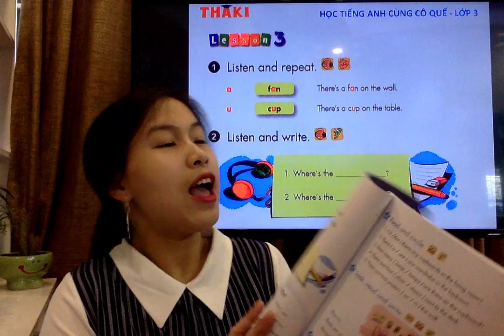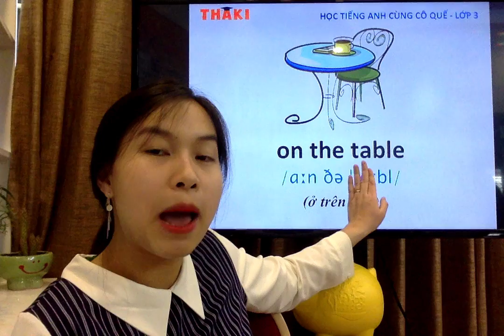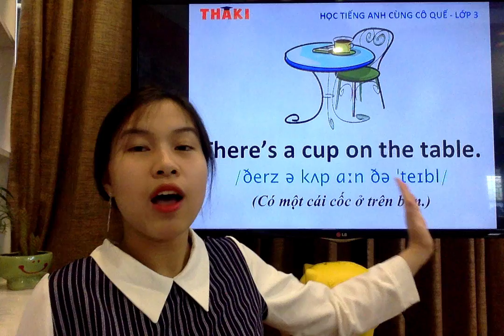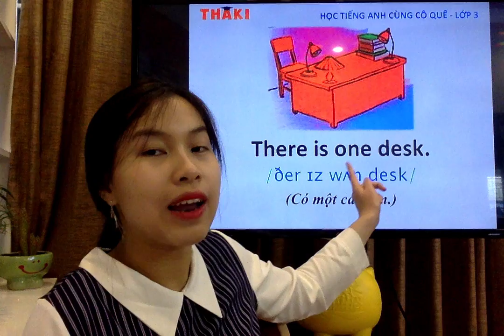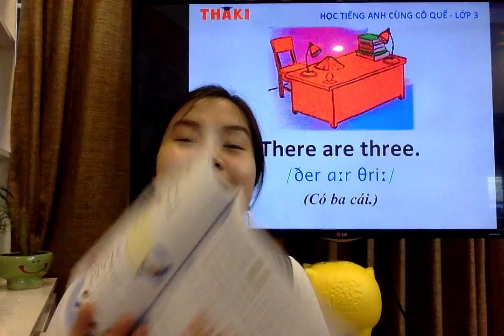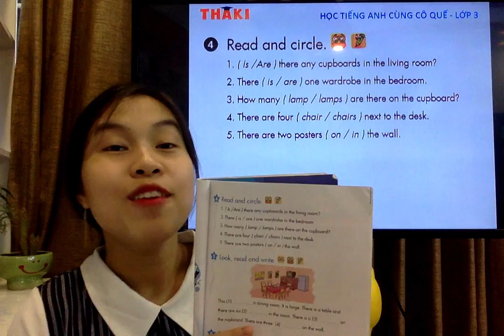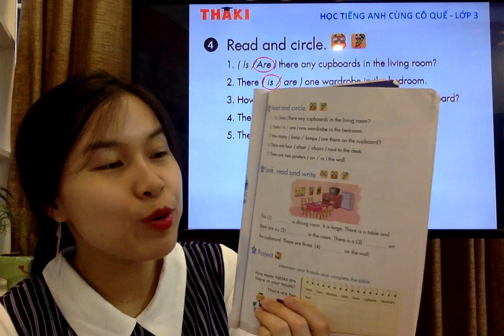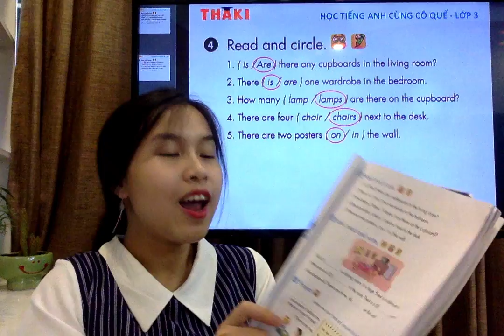HỌC TIẾNG ANH LỚP 3 - Unit 14. Are there any posters in the room? - Lesson 3 - Thaki English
🌷 Khóa học Tiếng Anh lớp  được xây dựng dựa trên bộ sách Tiếng Anh 3 của Nhà xuất bản Giáo dục. Chương trình học xoay quanh 4 chủ điểm giao tiếp gần gũi với học sinh, gồm: Bạn Bè (Me and My Friends), Trường Học (Me and My School), Gia Đình (Me and My Family) và Thế Giới Xung Quanh (Me and The World around). Mỗi chủ điểm được chia thành 5 đơn vị bài học (Unit), mỗi Unit được chia thành 3 Lesson với nhiều bài tập và ví dụ minh họa đa dạng giúp các con ghi nhớ kiến thức sâu hơn và ứng dụng tốt hơn.

Từ khóa tìm kiếm: học tiếng anh lớp 3,tiếng anh lớp 3 unit 14,tiếng anh lớp 3,học tiếng anh lớp 3 unit 14,unit 14 lesson 3,tiếng anh lớp 3 bài 14 lesson 3,bài 14 lesson 3,lesson 3 unit 14 lop 3,lesson 3 unit 14 lớp 3,học anh văn lớp 3 unit 14 lesson 3,tiếng anh lớp 3 unit 14 lesson 3,anh văn lớp 3 unit 14 lesson 3,tieng anh lớp 3 unit 14 lesson 3,học tiếng anh lớp 3 unit 14 lesson 3,thaki tiếng anh lớp 3,thaki tieng anh lop 3,thaki english lớp 3,unit 14 lớp 3,unit 14 lop 3